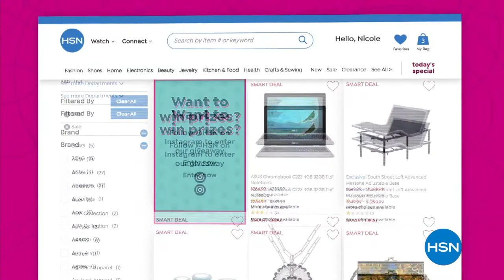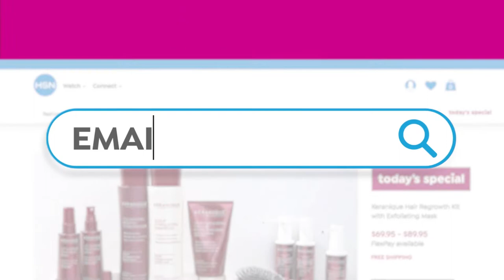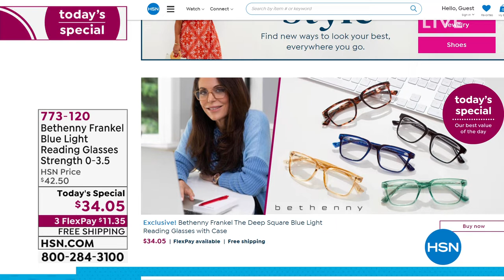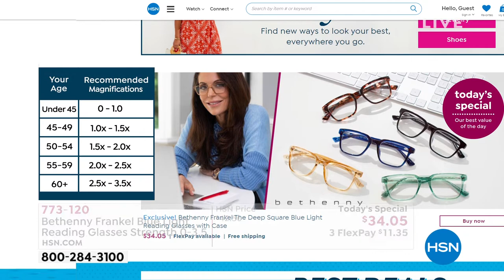HSN | Bethenny Frankel Fashions & Accessories 08.12.2021 - 12 AM